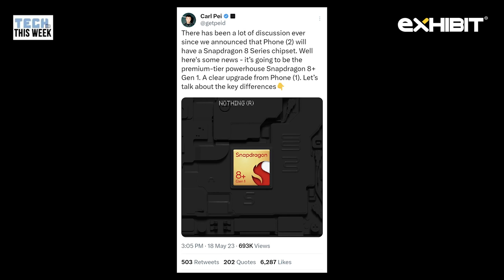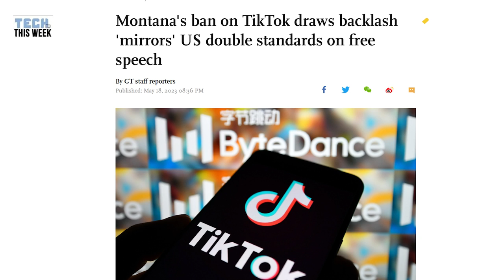Tech This Week - Meta Verified in UK, Nothing Phone (2) & More l Exhibit Magazine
Here we are the end of the week along with Exhibit's latest episode of Tech This Week where we'll discuss the newest developments in the world of tech.

Check it out right now -